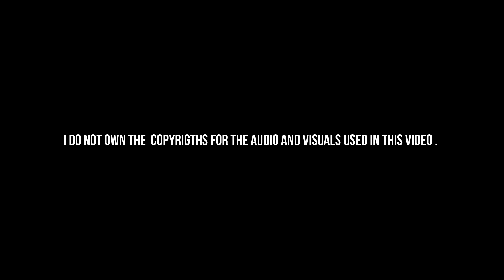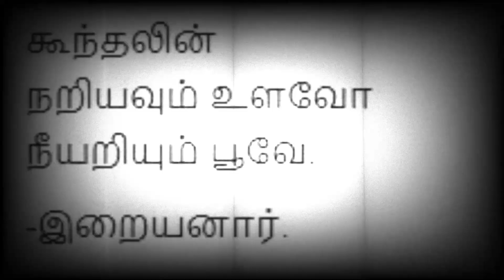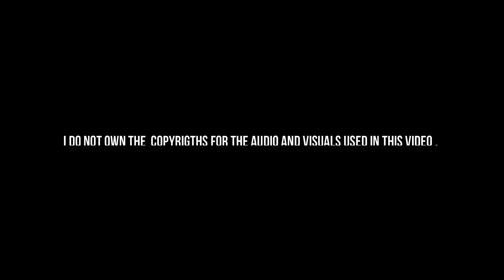History of Kodaikanal|Tamizh|Cinematic video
Hi friends in this video we have explained about the evolution of kodaikanal.
   how british people invade kodaikanal!

  To express the feel and evolution of kodaikanal.

Scenario          : The Messenger | Climax BGM
Original Composer : G. V. Prakash Kumar

Movie  : Aayirathil Oruvan (2010)
Directed by : Selvaraghavan
Cast  : Karthi, Reemma Sen, R. Parthiepan, Andrea Jeremiah…
Music in this video
Listen ad-free with YouTube Premium
Song
Celebration of Life
Artist
SME; SMEIndia_Pub, ASCAP, SOLAR Music Rights Management, Sony ATV Publishing, LatinAutor, LatinAutor - SonyATV, UNIAO BRASILEIRA DE EDITORAS DE MUSICA - UBEM, and 4 Music Rights Societies
if you have issue with this video please intimate us ,we will remove the video within a day.